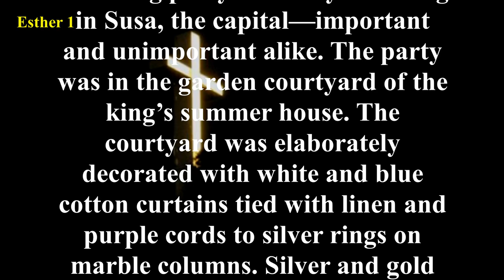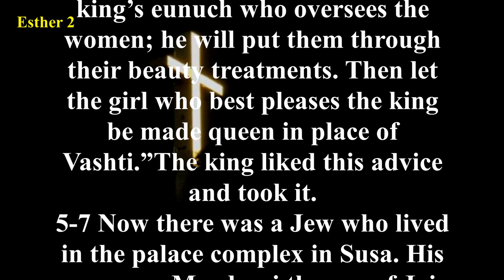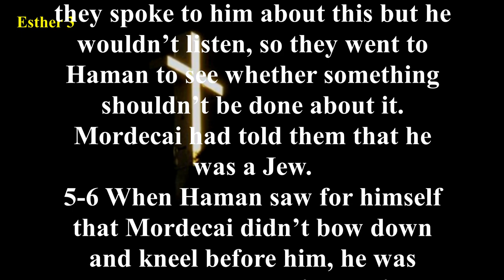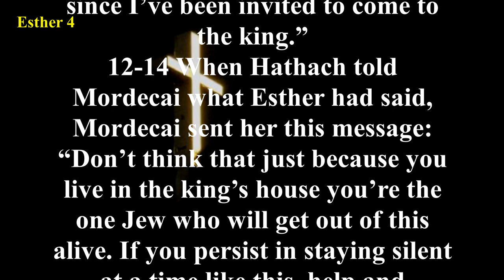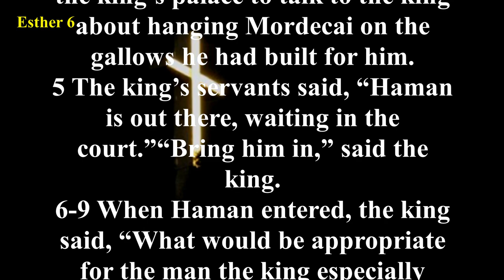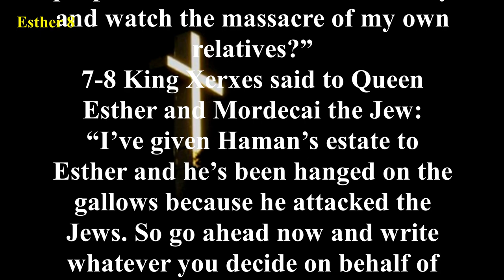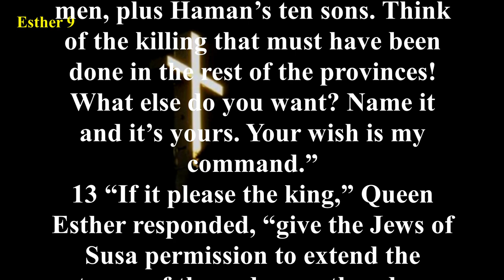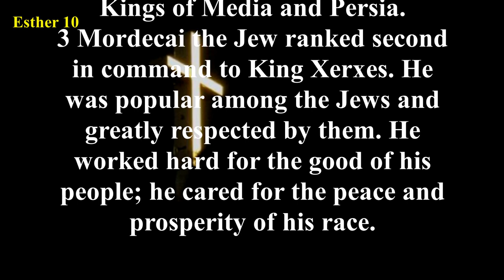Esther - The Message (MSG) - Audio Bible with Text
The Book of Esther can be divided into three main sections. Chapters 1:1-2:18 – Esther replaces Vashti; 2:19-7:10 – Mordecai overcomes Haman; 8:1-10:3 – Israel survives Haman’s attempt to destroy them. The noble Esther risked her own death as she realized what was at stake. She willingly did what could have been a deadly maneuver and took on the second-in-command of her husband‘s kingdom, Haman. She proved a wise and most worthy opponent, all the while remaining humble and respectful of the position of her husband-king.
Esther’s story is much like the story of Joseph in Genesis 41. Both stories involve foreign monarchs who control the destiny of the Jews. Both accounts show the heroism of Israelite individuals who provide the means for the salvation of their people and nation. The hand of God is evident, in that what appears to be a bad situation is indeed very much under the control of the Almighty God, who ultimately has the good of the people at heart. At the center of this story is the ongoing division between the Jews and the Amalekites, which was recorded to have begun in the Book of Exodus. Haman’s goal is the final effort recorded in the Old Testament period of the complete eradication of the Jews. His plans eventually end up with his own demise, and the elevation of his enemy Mordecai to his own position, as well as the salvation of the Jews.
Feasting is a major theme of this book: there are seven recorded banquets (Esther 1:3, 9; 2:18; 5:4–5; 7:1–2; 8:17; and 9:17–22), and many of the events were planned, plotted, or exposed at these banquets. Although the name of God is never mentioned in this book, it is apparent that the Jews of Susa sought His intervention when they fasted for three days (Esther 4:16). In spite of the fact that the law allowing their destruction was written according to the laws of the Medes and Persians, rendering it unchangeable, the way was cleared for their prayers to be answered. Esther risked her life by going not once uninvited before the king but twice, (Esther 5:1–2; 8:3). She was not content with the destruction of Haman; she was intent on saving her people. The institution of the Feast of Purim is written and preserved for all to see and is still observed today. God’s chosen people, without any direct mention of His name, were granted a stay of execution through the wisdom and humility of Esther.